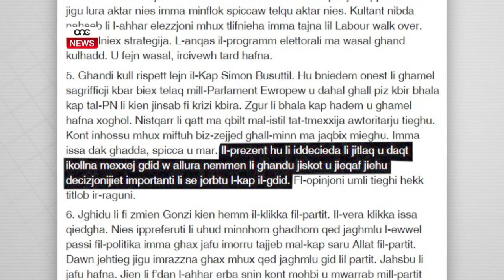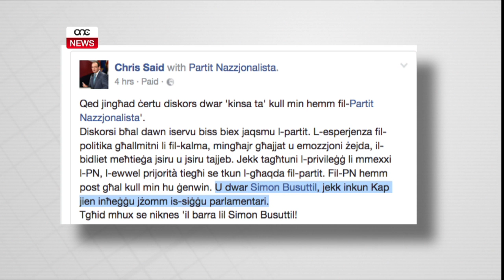BUSUTTIL JIBDA JĦOSS IL-PRESSJONI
ONE.COM.MT - Il-Kap tal-Oppożizzjoni, Simon Busuttil, qed iħoss iktar il-pressjoni li qed issirlu internament u pubblikament biex bħala kap caretaker joqgħod lura u ma jibqax jieħu deċiżjonijiet f’isem min ġej warajh.